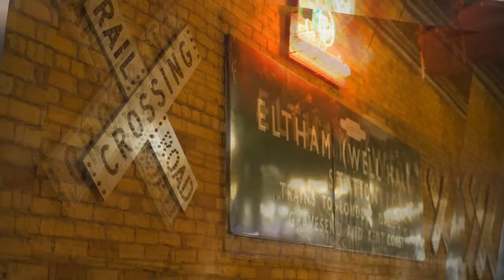ACTS-TREME TALENT AGENCY proudly presents The Music Junkies!